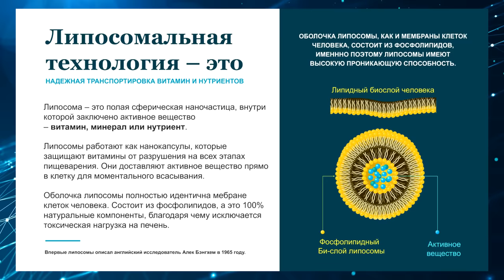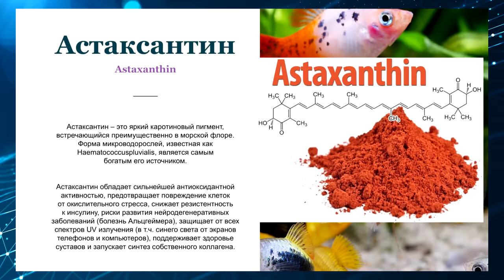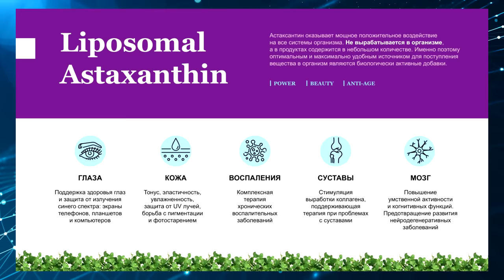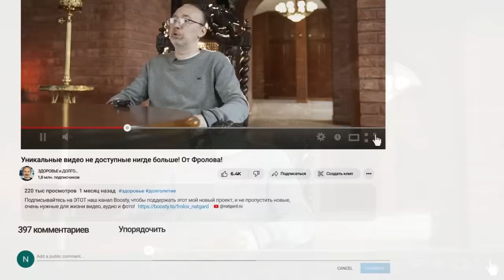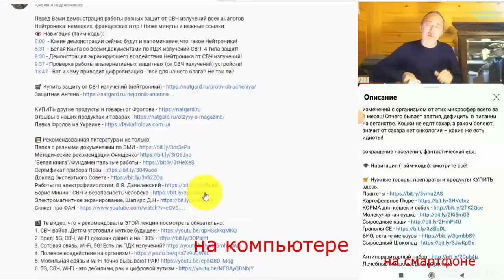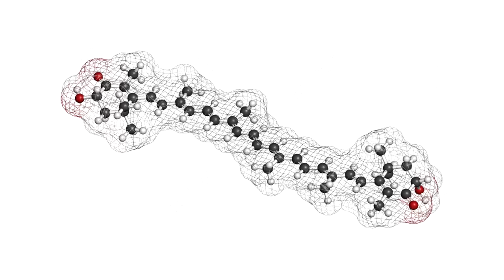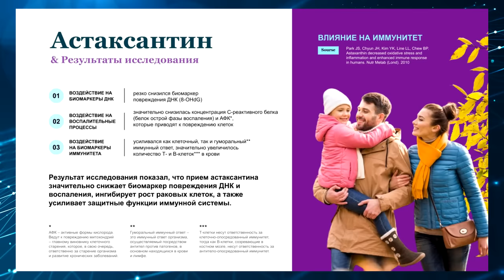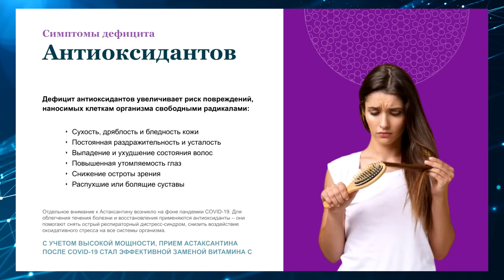ОН защищает: глаза, кожу, мозг, ДНК, суставы ОТ старения!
Что это за антиоксидант - пигмент, из чего его получает и какую пользу дает? Чем важна именно липосомальная форма? Результаты японских научных исследований: что же даёт человеку приём этого супер антиоксиданта? Каким категориям людей он желателен, нужен и почему? Ниже даны минуты по видео и очень важные ссылки:

👁️ Навигация (тайм-коды):
0:00 Вступление. О чем будет данное видео?
0:25 Что такое астаксантин и где он содержится?
1:25 Полезные свойства астаксантина
2:18 Каким людям и почему стоит его применять?
4:50 Результаты клинических исследований
8:19 Что вам даст прием астаксантина?
11:20 Почему важна именно липосомальная форма?
14:23 Как купить и получить то, что нужно?